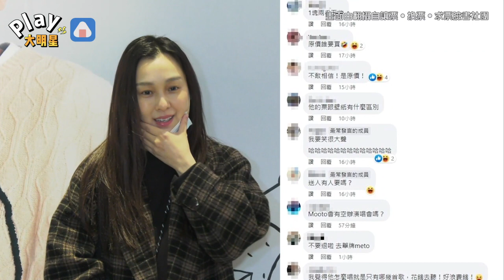范范演唱會遭到網友抵制？ 網查空位嚇壞「取消恐損失百萬」